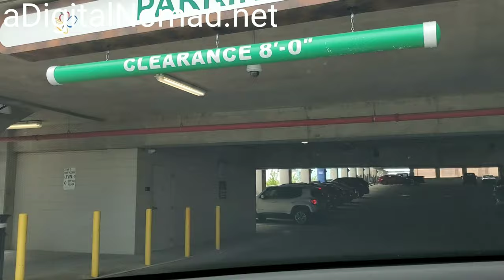TESLA SuperCharger | Baltimore, Maryland